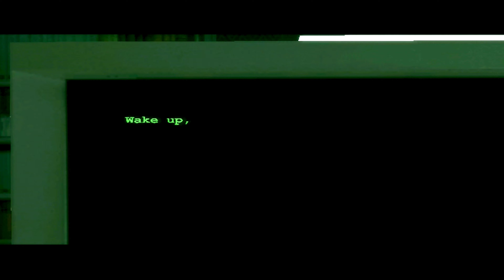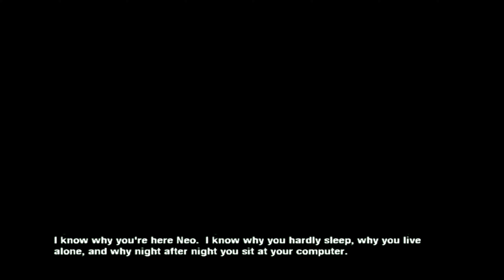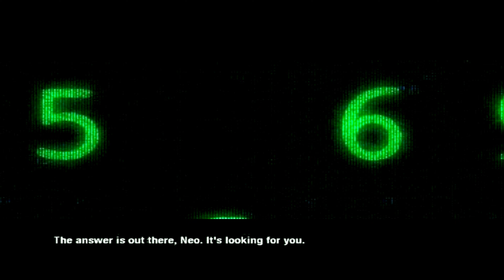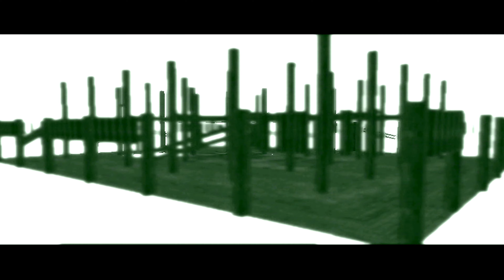THE MATRIX: PATH OF THE NEO | WALKTHROUGH PART 1 | BLUE PILL OR RED PILL? 💊(4K 60 FPS)